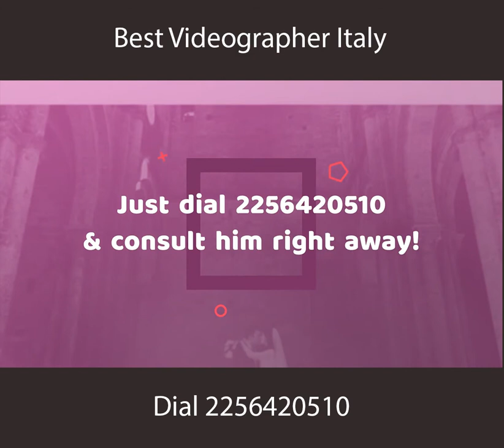Finding the Best Wedding Videographer in Italy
Check out this video and get to know how Emanuele Mura create quality weeding videos in Italy.